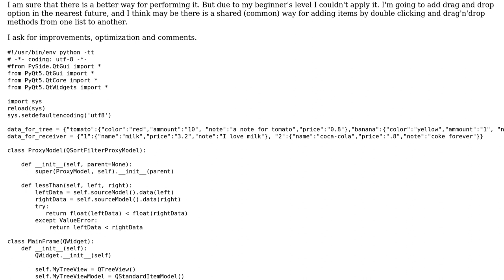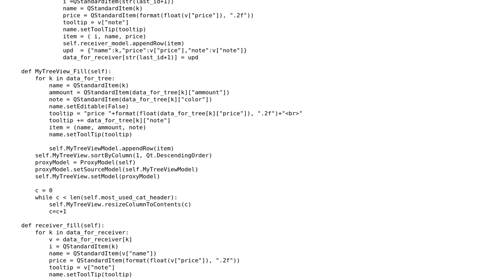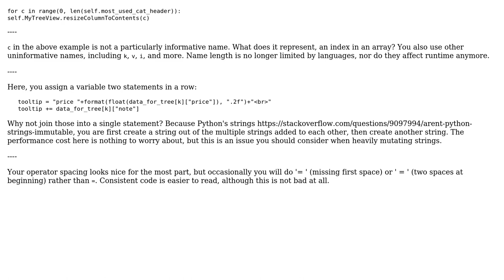Code Review: Adding data from QTreeVIew to QTreeView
With thanks & praise to God, and with thanks to the many people who have made this project possible! | Content (except music & images) licensed under CC BY-SA | Music | Images & others | With thanks to user TheCoffeeCup , user Sergii Artele and the Stack Exchange Network Trademarks are property of their respective owners. You are responsible for your own actions.